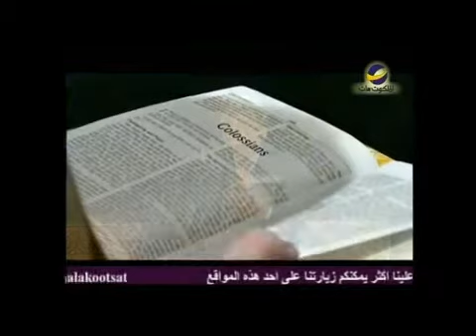First pabtist churchعبادة الله .wmv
عبادة الله

إنه من الصعب التمييز بين عبادة الله ومحبة الله ، حيث إن أحببناه عبدناه ، وإن عبدناه أحبناه ، لذا دائماً يتساءل كثير من الرعاة الشباب ما هو أهم شيء في حياة الخادم الشاب ؟
هذا ما سيتحدث عنه القس" جوني هنت " في هذه الحلقة من برنامج " الكنيسة المعمدانية الأولى"